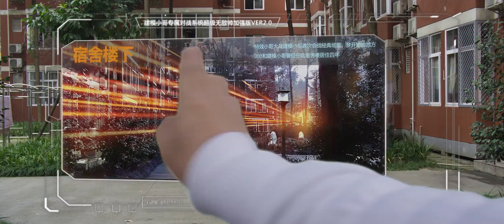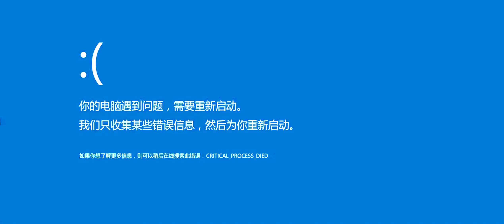特效炸裂！年度之战！特效小哥大战建模小哥4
搞笑
【搞笑笑话】2021搞笑笑话大全-ZOL笑话频道
ZOL笑话频道为您提供各种搞笑笑话，最新最经典的搞笑笑话，海量的搞笑笑话尽在ZOL笑话频道,让您一览无余.